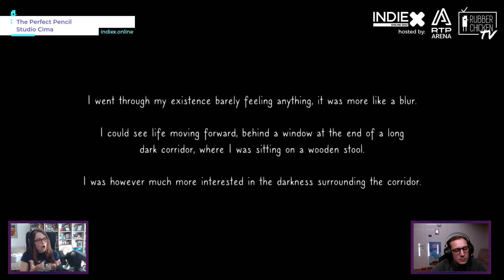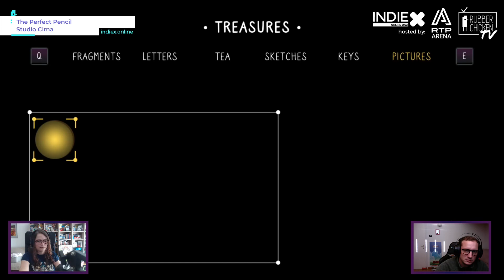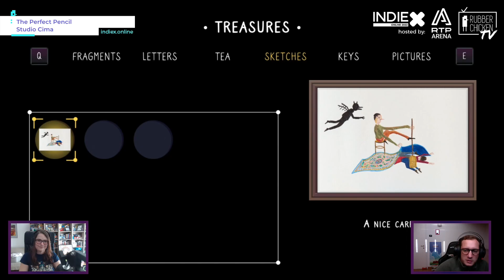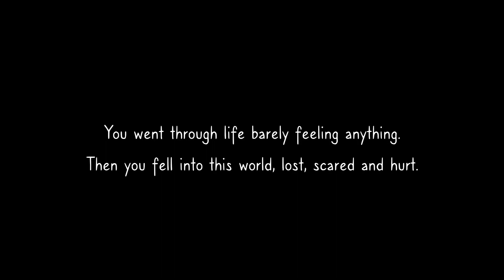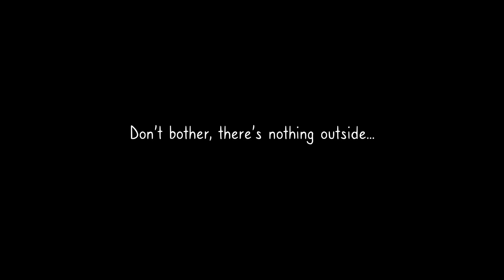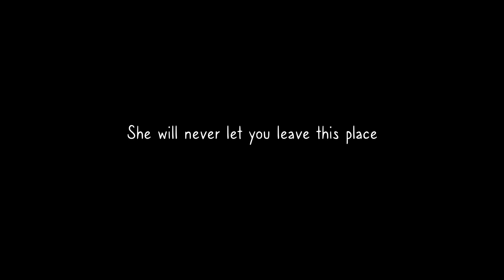The Perfect Pencil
Game: The Perfect Pencil
Date: 4/11/2022
From Game developer/ Studio/ Publisher; Stefano Rauzi
Streamer: Patricia Casaca
Studio: Studio Cima
Publisher: Studio Cima
Game Summary: Surprising exploration, fast paced combat, complex choices and allegorical characters, all intertwined with a psychological narrative in this hand-drawn 2D action-platformer.
Country: Italy
Platforms Available: Steam (Demo) Will be on Steam an Nintendo Switch on release and later on Xbox X/S
Vimeo:
Gog:
Epic Games:
Humble:
Itchio:
PS Store:
Xbox Store:
Nintendo Store: